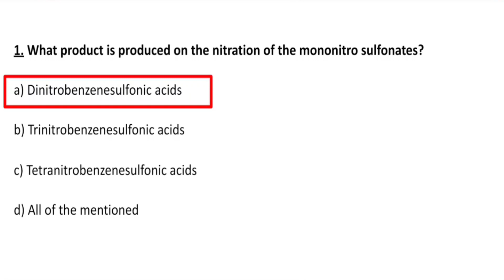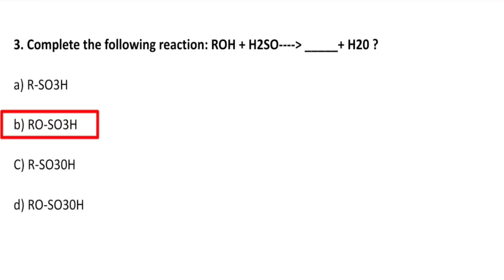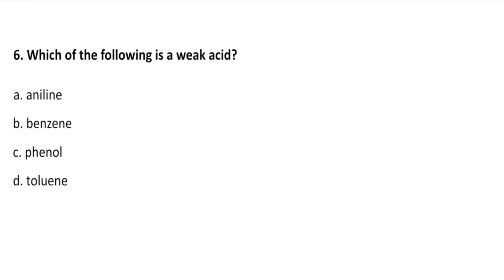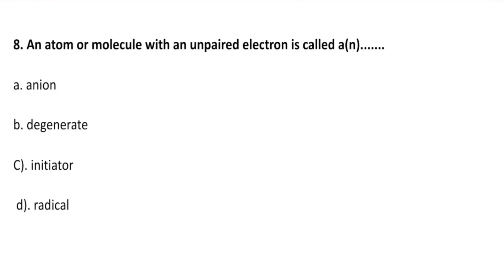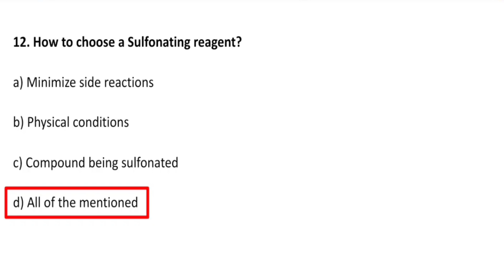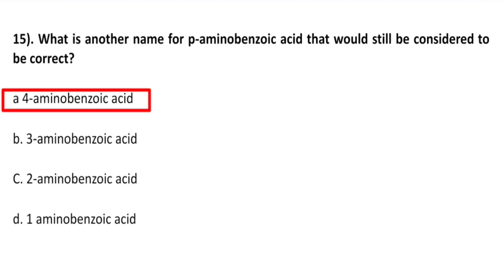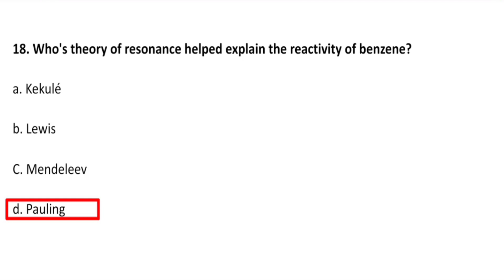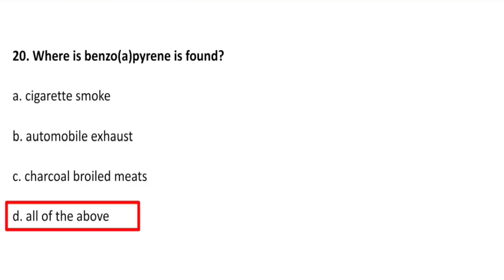MCQ on benzene and it's derivatives || unit 1 || MCQ SERIES || Part 2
our video is according to B Pharma 3rd semester
Mcq bases on benzene and it's derivatives which will be beneficial   for competitive exams  like GPAT /NIPER or examination point of view.

For revision  of full unit of benzene and it's derivatives parts are given below :-

Notes are available on our whatsapp group and Facebook page.

our video is according to B Pharma 3rd samester